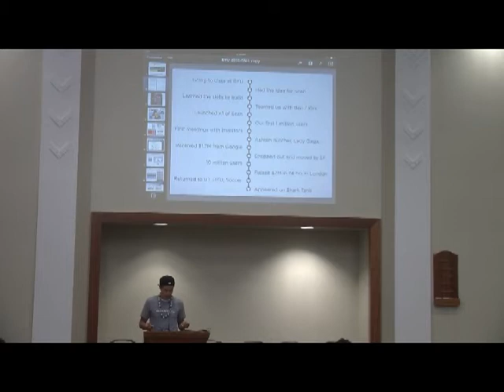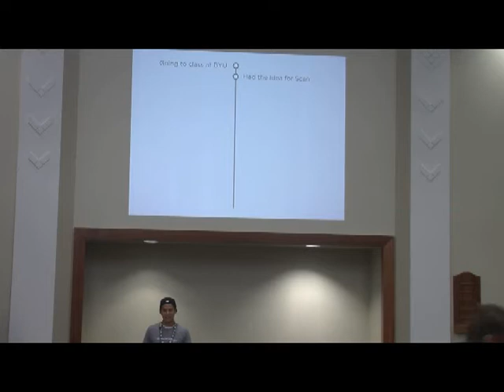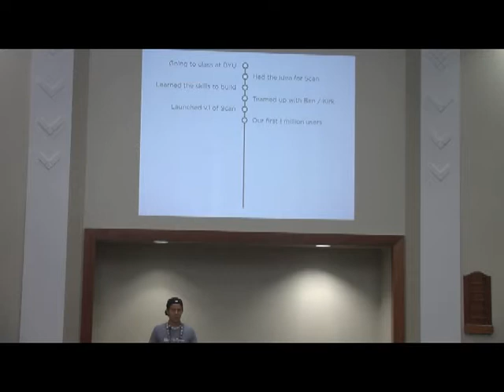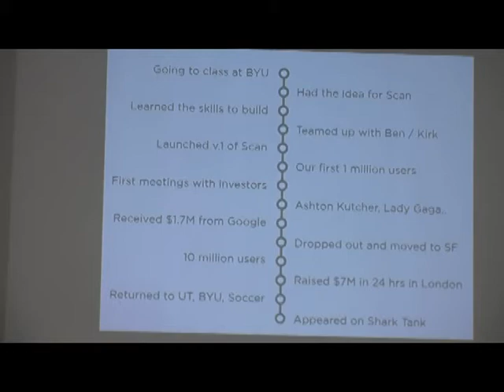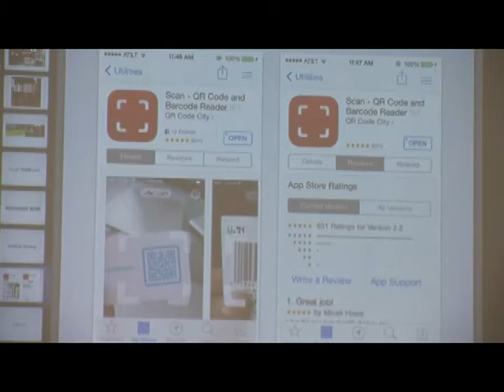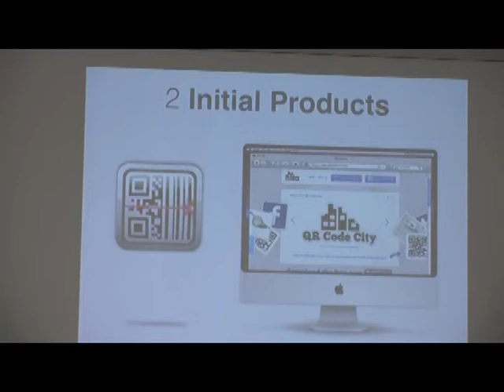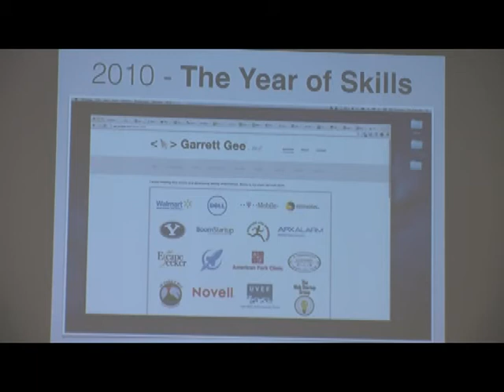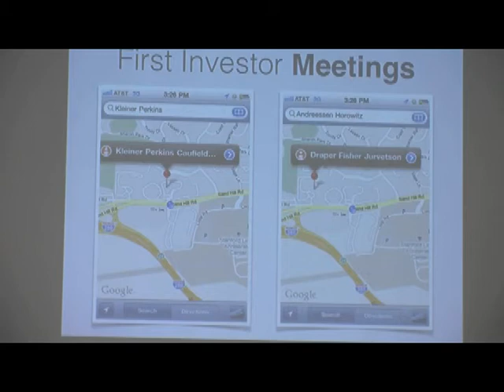Garret Gee - Entrepreneur Lecture Series at BYU-Hawaii